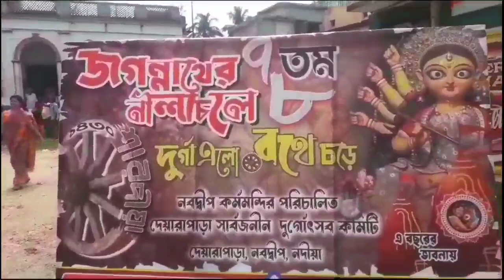Durga Puja 2023: পুরীর জগন্নাথের রথে চড়েই আসবেন মা দুর্গা! নবদ্বীপে পূর্ণার্থীদের ঢল নামবে এই বছর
নবদ্বীপ: এবার পুরীর জগন্নাথের রথে করে আসতে চলেছেন মা দুর্গা। এবং তারই সূচনা হল খুঁটি পুজোর মধ্যে দিয়ে। নবদ্বীপ কর্ম মন্দির ক্লাবের দুর্গাপুজোর সূচনা হল এদিন। কলকাতা শহরতলীর সঙ্গে পিছিয়ে নেই গ্রাম বাংলার পুজোও।
কলকাতা শহরতলী ছাড়িয়ে থিমের পুজো এখন ছড়িয়ে পড়েছে রাজ্যের সমস্ত জেলায়। ঠিক তারই এক নির্দশন দেখা গেল নবদ্বীপ কর্ম মন্দির ক্লাবের সদস্য ও এলাকাবাসীর যৌথ উদ্যোগে। প্রতিবছর এই এলাকা থিমের পুজোর জন্য জনপ্রিয় হয়ে ওঠে। ঠিক তেমনই এ বছর নবদ্বীপ কর্ম মন্দির ক্লাব নতুন চমক অর্থাৎ নতুন পুজোর থিম নিয়ে মগ্ন। এবছর কর্ম মন্দির ক্লাবের পুজোর থিম পুরীর জগন্নাথের রথে চেপে আসছেন মা দুর্গা।
আরও পড়ুন: অ্যাকাউন্টে ঢুকবে ১০ হাজার টাকা! শিক্ষক দিবসে পড়ুয়াদের বিরাট উপহার মমতার, কারা পাবেন?
দেশের অন্যতম তীর্থক্ষেত্র পুরীর জগন্নাথ দেবের মন্দির। বিশেষ করে রথের সময় সোজা রথ থেকে উল্টোরথ পর্যন্ত প্রচুর ভক্তদের সমাগম হয় পুরীতে। পুরীর জগন্নাথ দেবের মন্দিরে দেশ-বিদেশের প্রচুর ভক্তরা আসেন পুরীর রথ দেখতে। কিন্তু অত্যাধিক ভিড়ের কারণে অনেকেই রথ ইচ্ছে থাকলেও দেখতে আসতে পারেনা। সেই কারণেই নবদ্বীপ কর্ম মন্দির ক্লাবের এই উদ্যোগ।
আরও পড়ুন: বলুন তো মিথ্যা বলার পরে শরীরের কোন 'অঙ্গ' গরম হয়...? মিথ্যাবাদী ধরে ফেলুন 'এইভাবে'...
পুরীর জগন্নাথ দেবের রথের আদলে তৈরি করা হবে কর্ম মন্দির ক্লাবের প্যান্ডেল। আর সেই উপলক্ষে এদিন সকালে নবদ্বীপ দেয়াড়া পাড়া রোডে উৎসাহ উদ্দীপনার মধ্য দিয়ে অনুষ্ঠিত হল পুজো মণ্ডপের খুঁটি পুজো।

এ বছর তাদের পুজোর থিম 'জগন্নাথের নিলাচলে দুর্গা এল রথে চড়ে'। এবছর তাদের পুজো ৭৮তম বর্ষের পদার্পণ করলো। মণ্ডপের পুজোর থিম তৈরি হতে এখনও প্রায় এক থেকে দেড় মাস সময় লাগবে। এই পুজোয় উপস্থিত ছিলেন ক্লাবের সম্পাদক-সহ অন্যান্য বিশিষ্ট ব্যক্তিরা। সকলের যৌথ উদ্যোগেই এই দিন খুঁটি পুজো ও কাঠামো পুজোর মধ্য দিয়ে শুরু হচ্ছে থিম প্যান্ডেল তৈরি করার কাজ। ক্লাবের সদস্যদের বক্তব্য প্রতিবছর তাদের ক্লাব সরকারি টাকা পেয়ে থাকেন পুজো উপলক্ষে। এবং বিগত ছয় বছর তারা বিশ্ব বাংলা থেকে শারদ সম্মানে সম্মানিত হয়েছেন।
মৈনাক দেবনাথ,Durga Puja 2023| Durga puja| Nabadwip